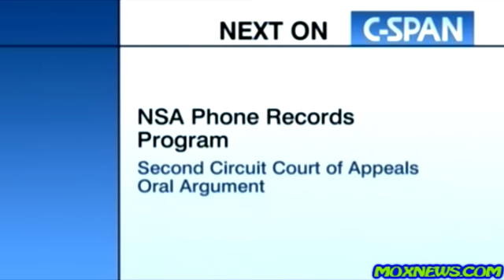ACLU vs NSA BULK DATA COLLECTION (Court Hearing)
The Second Circuit Court of Appeals in New York City heard oral argument in ACLU v. Clapper, which challenged the National Security Agency’s (NSA) program of bulk data collection of telephone records. Judge Lynch began by explaining the nature of appellate proceedings.